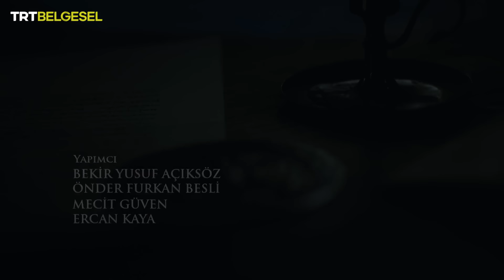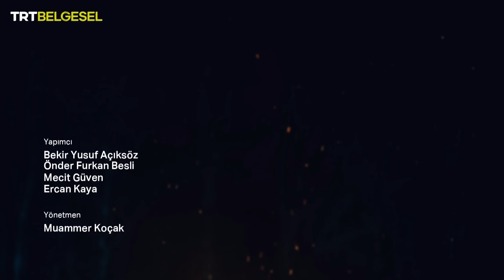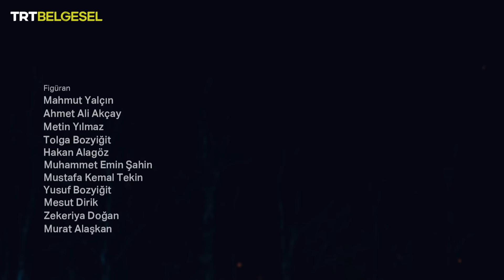Savaşın Efsaneleri | 300 Spartalı | TRT Belgesel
Savaşın Efsaneleri'nin 2. bölümünde, Kral Leonidas'ın emrindeki Sparta ordusu ile Kral Serhas’ın emrindeki Pers ordusu Termofil geçidinde karşı karşıya geliyor. 300 Spartalı'nın, savaşın seyrini değiştirecek hamleleri ve taktikleriyle 300 bin nüfuslu Pers ordusuna karşı üstünlüklerine tanık olacağımız Savaşın Efsanleri, TRT Belgesel’de!